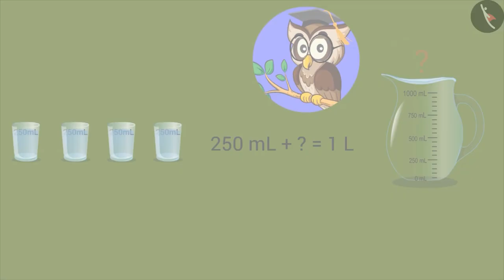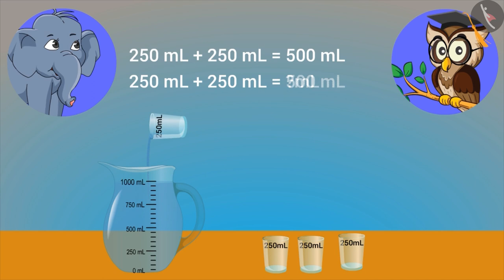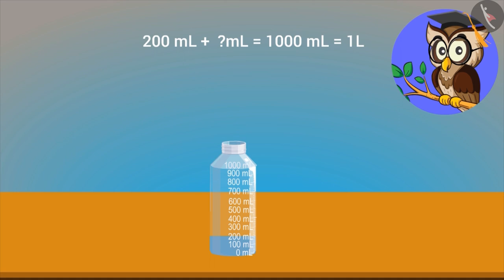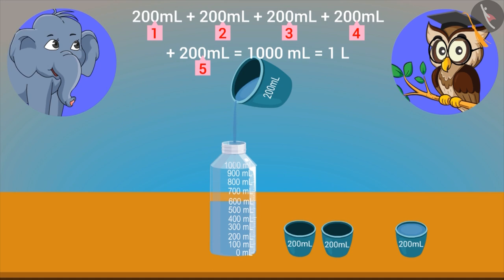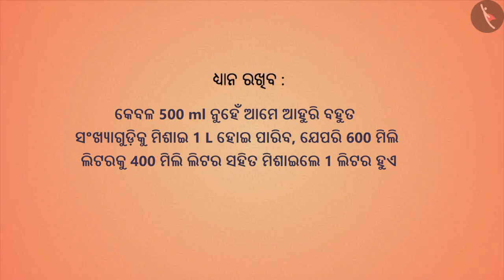ଲିଟର (L) ଏବଂ ମିଲିଲିଟର (mL) | Part 2/2 | Litre and millilitre | Odia | Class 4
Class 4 | ଲିଟର (L) ଏବଂ ମିଲିଲିଟର (mL) | Part 2/2 | Litre and millilitre | Odia | Class 4

TicTacLearn Video
Interactive Videos